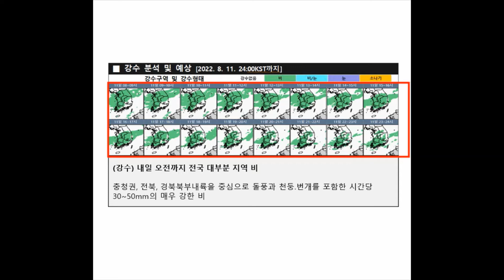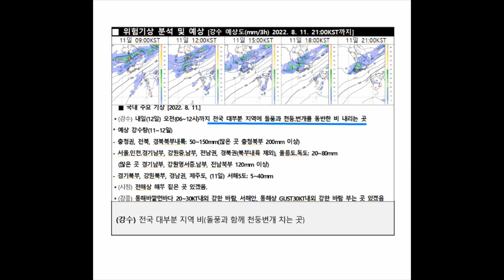2022년 8월 11일 9시 저고도 항공기상정보 브리핑